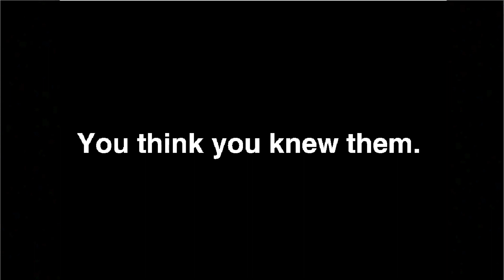Tales from the Lugia Lands Series 2 Trailer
Now that Series 1 is complete, make way for Series 2! Expect to see many new characters, as well as some new locations.